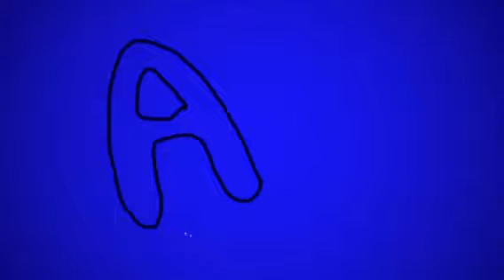Stephen King The Dark Tower Gunslinger Gangsta Rap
Funny parody gangsta rap featuring Roland Deschain "The Gunslinger" and "Walter" from the Stephen King "Dark Tower" novels.